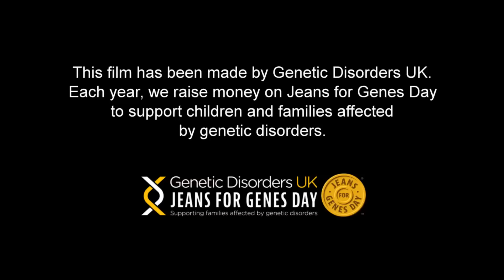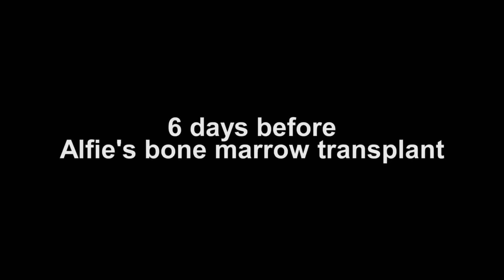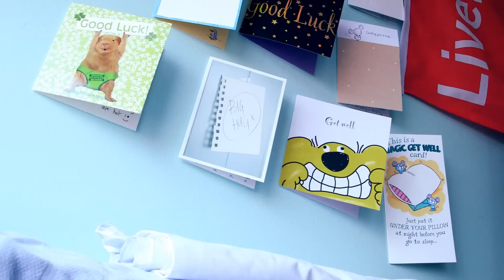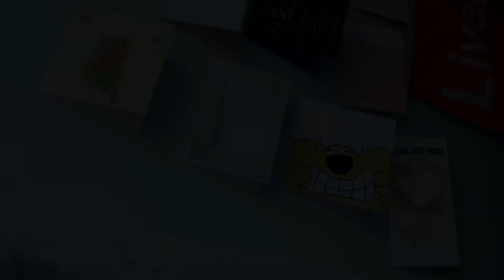Alfie's Story - a Genetic Disorders UK / Jeans for Genes Day film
Alfie, aged 14, was born with chronic granulomatous disorder (CGD), a rare genetic blood condition that stops his immune system working properly, causing him repeated bouts of serious infection often resulting in pneumonia and abscesses of the skin, tissues and organs. Faced with an option to cure him of his life-limiting and life-threatening condition for good, he shares his personal journey of his bone marrow transplantation.